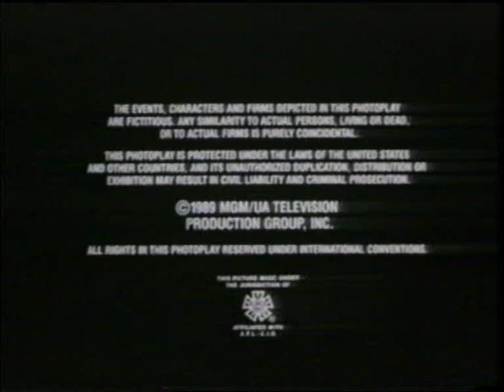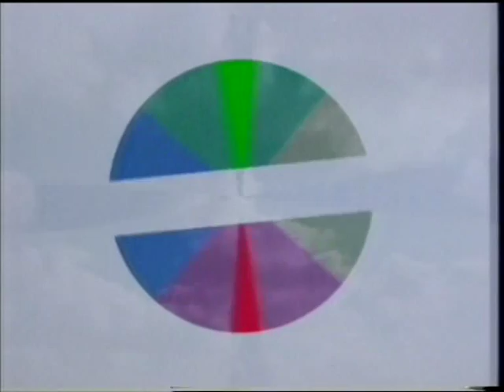BRT TV1 - closedown, met Johan Verstreken & Coda (5 januari 1991)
Het einde van de uitzendingen op BRT TV1 op 5 januari 1991, met omroeper Johan Verstreken en een Coda met een streepje harpmuziek.